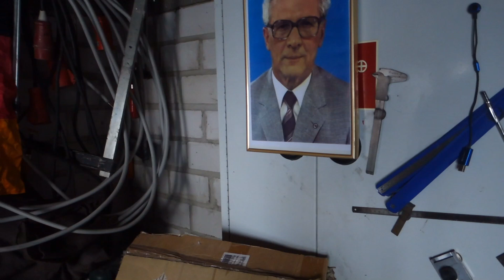Das Ostpaket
Unboxing (auspacken)eines Paketes aus Berlin